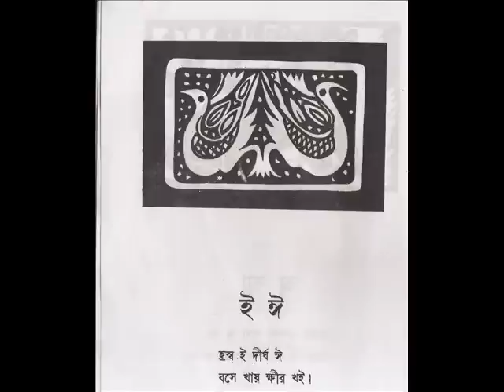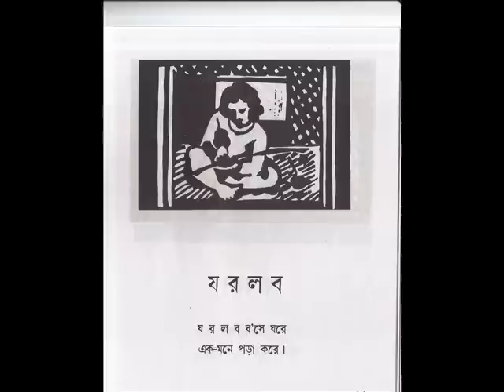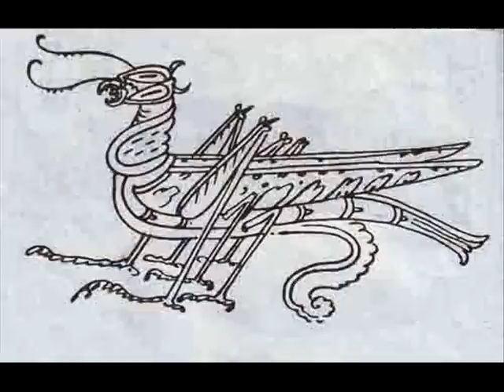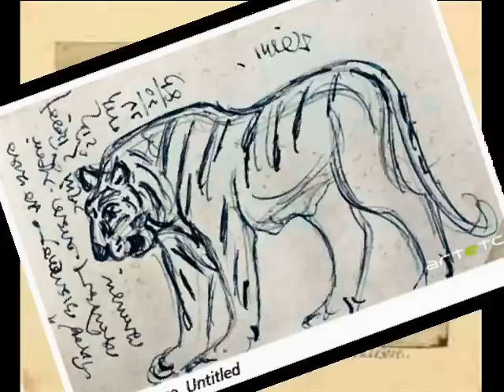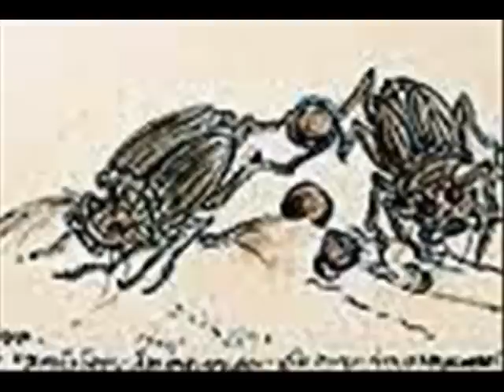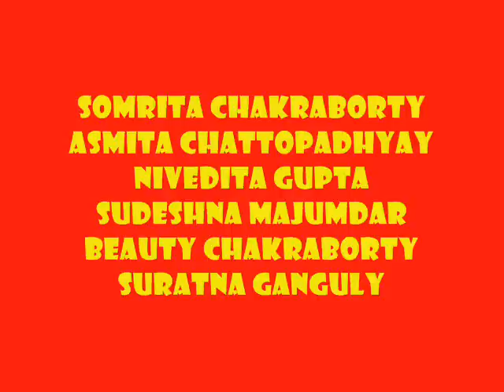NANDALAL BASU 0001